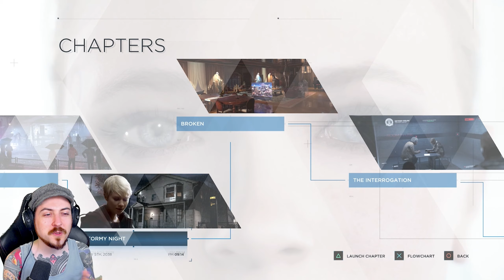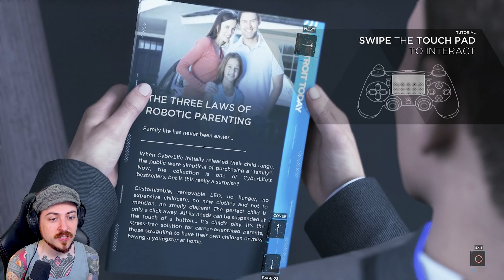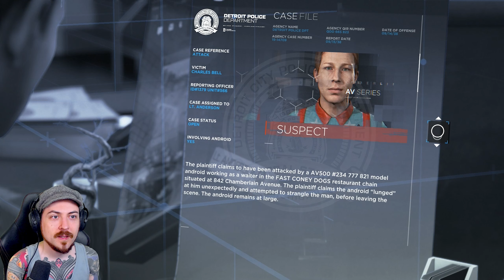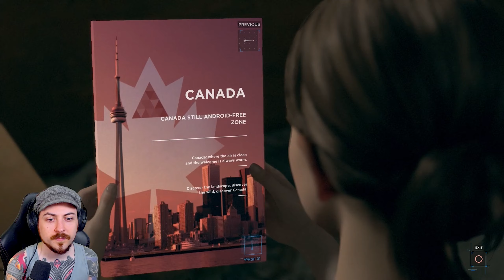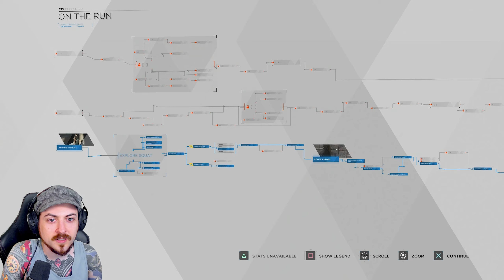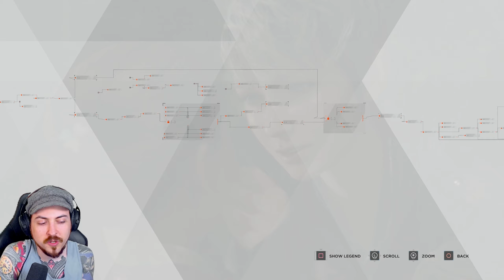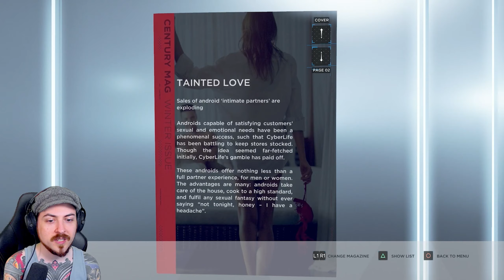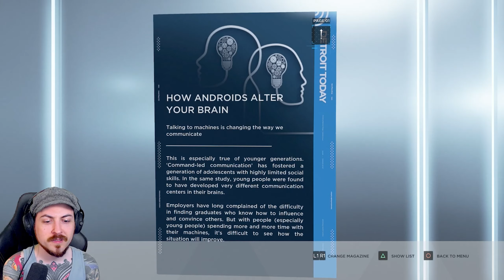THIS IS WAY MORE INTENSE - Detroit: Become Human - PART B - New Game Plus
Hello everyone and welcome back to Detroit: Become Human! Our second run continues today, what happens if Kara slept in the abandoned house? What if Markus saved the androids from the warehouse? What if Connor kept pursuing the deviant in the chase? Let's find out!